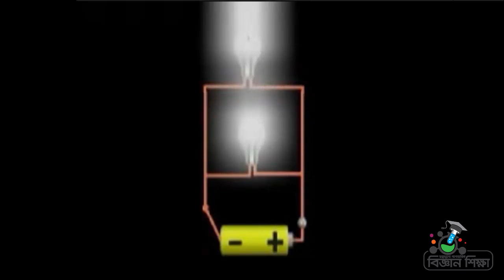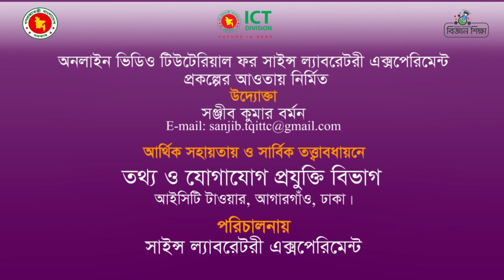সমান্তরাল সংযোগ বর্তনী।। Parallel circuit।। হাতে কলমে সমান্তরাল সংযোগ বর্তনী। Sanjib Barman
সমান্তরাল সংযোগ বর্তনী _৮ম শ্রেণি_ অধ্যায়: ৯ম , পৃষ্টা- ৯২
আমাদের চলার জন্য যেমন পথের প্রয়োজন, তেমনি তড়িৎ প্রবাহের জন্য প্রয়োজন নিদিষ্ট পথের । তড়িৎ প্রবাহ চলার এই সম্পূর্ণ পথকে বর্তনী বলে। সাধারনত বর্তনীতে তড়িৎযন্ত্র ও উপকরণ সমুহ দুভাবে সংযুক্ত করা হয়।
ক) শ্রেণি সংযোগ বর্তনী
খ) সমান্তরাল সংযোগ বর্তনী
এই ভিডিও দেখার মাধ্যমে আমরা সমান্তরাল সংযোগ বর্তনী পর্যবেক্ষণ করে দেখতে পারবো।

বিজ্ঞানের এমন মজার মজার এক্সপেরিমেন্ট পেতে আমাদের সাথেই থাকো।

আর্থিক সহায়তা ও সার্বিক তত্বাবধায়নে- আইসিটি ডিভিশন, আগারগাঁও, ঢাকা।
ধন্যবাদ।